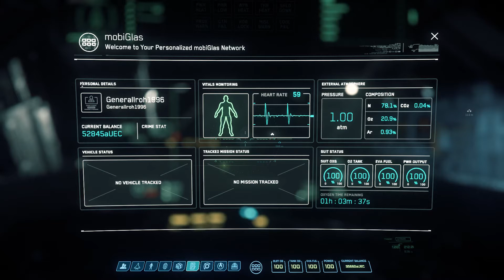Star Citizen Alpha 3.10.2 F7C Hornet Claim Jumpers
The One Man of Iroh's Foreign Legion in action